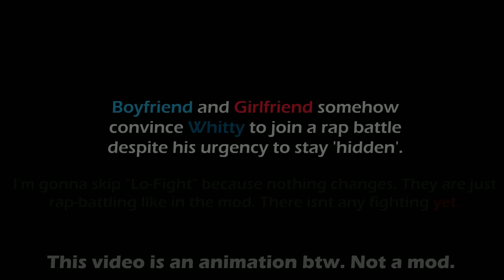[FULL SERIES] Whitty vs Boyfriend Fire Fight (Friday Night Funkin' Animation)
The full "Whitty vs Boyfriend Fire Fight" series put together without my interruptive speeches with simple chapters in the scroll bar.

Credits:

Chino's Animated (Voice of Updike)

Background music in order:
Part 1:
(no BG music)

0:00 Beginning Cutscene
1:19 Part 1 Fight
3:22 Cutscene (End of P1)
3:35 Cutscene (Start of P2)
5:18 Part 2 Fight
7:55 Cutscene (End of P2)
9:40 Cutscene (Start of P3)
11:00 Song (The Test)
13:56 Cutscene
16:15 Song (Chase Scene)
18:18 Cutscene
21:20 Climax
22:43 Final Song
23:28 Resolution
25:38 Credits

Animation Software: Adobe Animate CC
Editing Software: Filmora 11
Drawing tablet: Ugee M708 graphics tablet